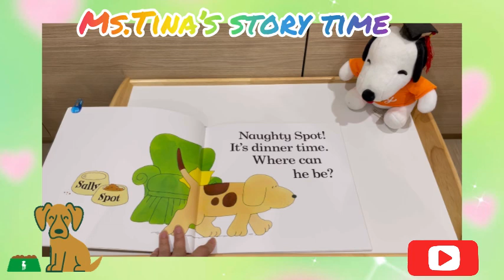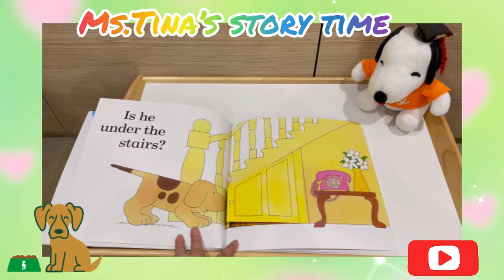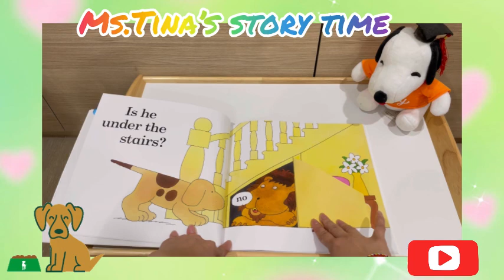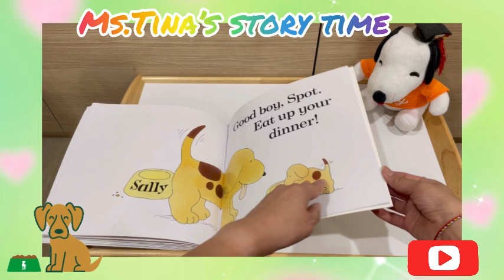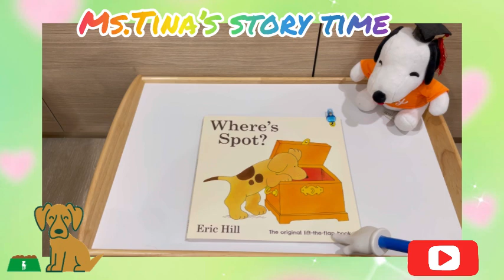《聽故事學英文～英文版系列308》Where ‘s Spot ?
Let’s play hide and seek